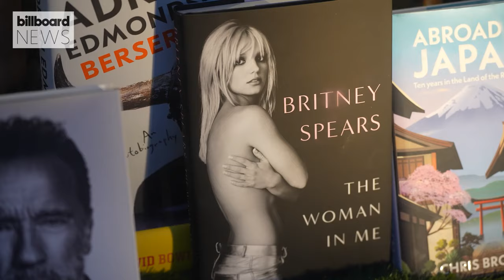Timbaland Apologies for Comment on Justin Timberlake & Britney Spears’ Relationship | Billboard News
Timbaland apologized after facing backlash for saying Justin Timberlake should’ve put a ‘muzzle’ on Britney Spears over her memoir.